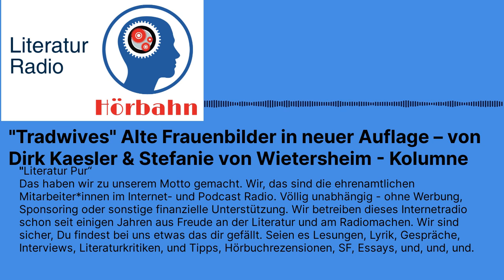"Tradwives" Alte Frauenbilder in neuer Auflage – von Dirk Kaesler & Stefanie von Wietersheim -...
Rätsel des Lebens – Kolumne von Dirk Kaesler & Stefanie von Wietersheim

Dirk Kaesler & Stefanie von Wietersheim

Unter der Überschrift „Rätsel des Lebens“ schreiben wir jeden Monat in unserer Kolumne darüber, was uns in der aktuellen Gesellschaft als erstaunlich, rätselhaft, aufsehenerregend oder amüsant erscheint.

Rätsel des Lebens. Warum, um Gottes Willen, haben wir uns insgesamt 50 Folgen der Netflix-Serie „The Crown“ angesehen, von denen jede 58 Minuten dauert? Die Windsor-Story in Einzelhappen über Monate genossen oder als Binge Watching reingezogen – und dabei gefiebert, gelacht, geweint und schließlich getrauert, als alles vorerst vorbei war? ...

Dirk Kaesler Prof. Dr., war nach seiner Promotion und Habilitation an der Universität München von 1984 bis 1995 Professor für Allgemeine Soziologie an der Universität Hamburg, von 1995 bis zu seiner Pensionierung 2009 an der Universität Marburg. Er lebt inzwischen in Potsdam. Zu seinen Forschungs- und Publikationsschwerpunkten gehören Wissenschafts- und Religionssoziologie, Politische Soziologie, Geschichte und Theorien der Soziologie, ihre Klassiker und Hauptwerke und dabei vor allem Max Weber. Zu seinen letzten Buchveröffentlichungen gehören die 2014 im Verlag C.H. Beck erschienene Biographie „Max Weber. Preuße, Denker, Muttersohn“ und sein zusammen mit Stefanie von Wietersheim 2021 im Verlag LiteraturWissenschaft veröffentlichter Band "Schön deutsch Eine Entdeckungsreise".

2009 bis 2014 sind in "literaturkritik.de" regelmäßig seine Glossen "Abstimmungen mit der Welt" erschienen.

Stefanie von Wietersheim ist Kulturjournalistin und Buchautorin. Ihre Bildbände Frauen & ihre Refugien, Vom Glück mit Büchern zu leben und Mütter & Töchter wurden zu Klassikern ihres Genres. In ihrem Buch Grand Paris – Savoir-vivre für Insider und solche, die es werden wollen schreibt sie über ihre Wahlheimat Frankreich. Sie geht als Autorin der Frankfurter Allgemeinen Sonntagszeitung im In- und Ausland auf Reportage. Zusammen mit Dirk Kaesler veröffentlichte sie 2021 im Verlag LiteraturWissenschaft.de Schön deutsch. Eine Entdeckungsreise.

Wenn Ihnen diese Sendung gefallen hat, hören Sie doch hier mal rein.

Sprecher: Matthias Pöhlmann

Aufnahme, Schnitt und Realisation Uwe Kullnick